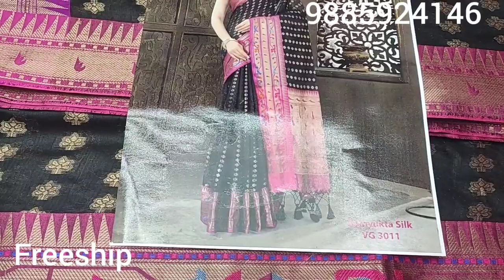Latest beautiful black soft pattu sarees @AkkilatestCollections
Latest beautiful black soft pattu sarees ‎@Akki latest Collections